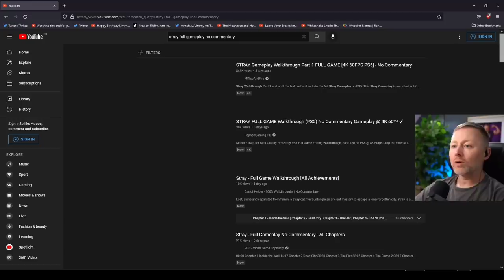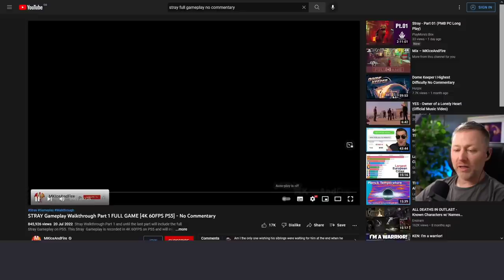Limmy bins STRAY